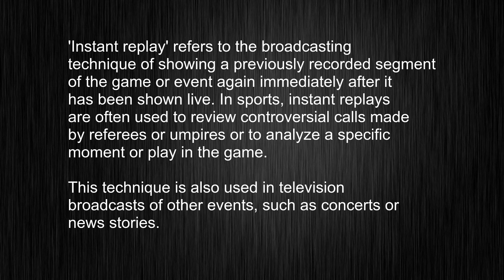instant replay Over English Pronunciation and Meaning? Here's All You Need to Know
This video tells you what "instant replay" means, how to pronounce it, provides a pronunciation guide and an accurate definition.
   00:00 Pronunciation
   00:24 Meaning

   - What is the meaning of instant replay
   - How to say instant replay
   - What is the definition of instant replay
   - How to pronounce instant replay

   Visit our free audio/video dictionary tutorial to learn how to correctly pronounce words/names and to learn their meanings, definitions, just like instant replay definition and meaning in Merriam-Webster, instant replay definition and meaning in Collins English Dictionary, instant replay definition and meaning in The Oxford English Dictionary, instant replay definition and meaning in Longman Dictionary of Contemporary English, instant replay definition and meaning in Cambridge Advanced Learner's Dictionary, and more.